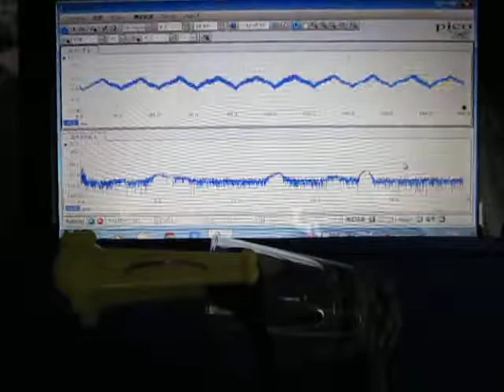超音波テスター（オリジナル超音波プローブ）に関する基礎実験